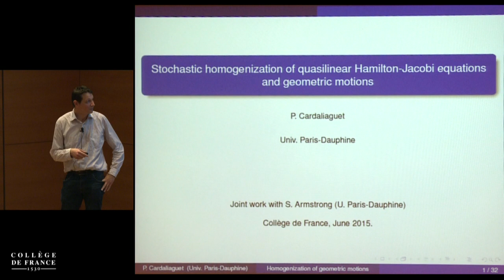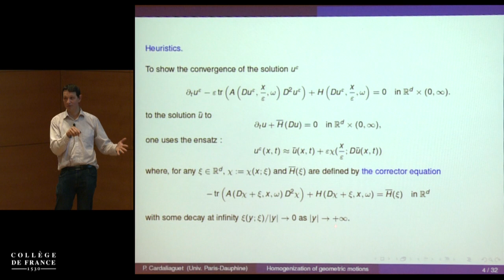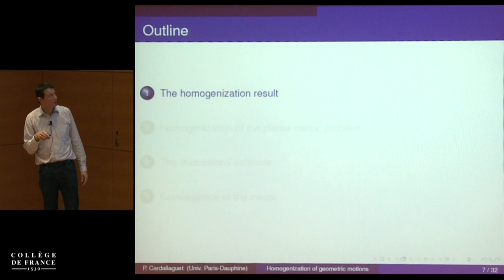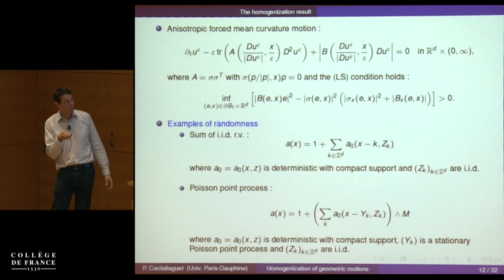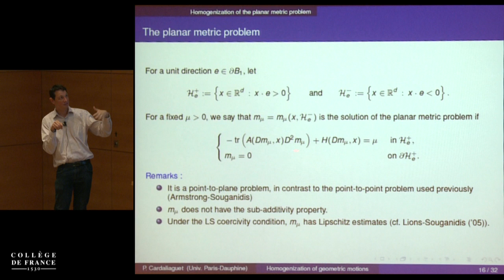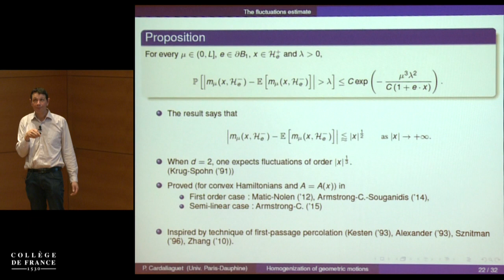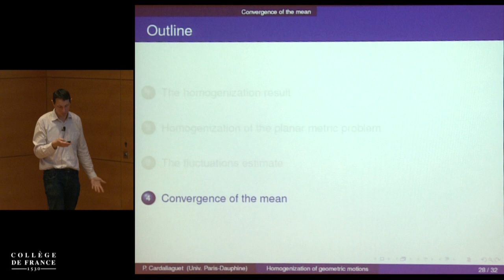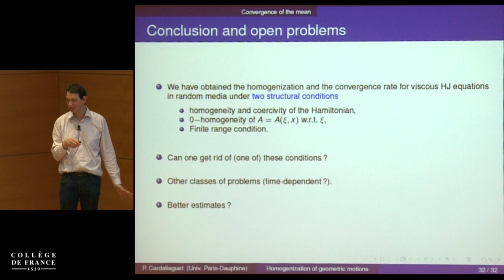Mathématiques appliquées (13) - Pierre-Louis Lions (2014-2015)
Séminaire du vendredi 5 juin 2015 : Homogénéisation stochastique d'équations géométriques et d'équations de Hamilton-Jacobi non convexes

Intervenant(s) : Pierre Cardaliaguet, Ceremade, Université Paris-Dauphine